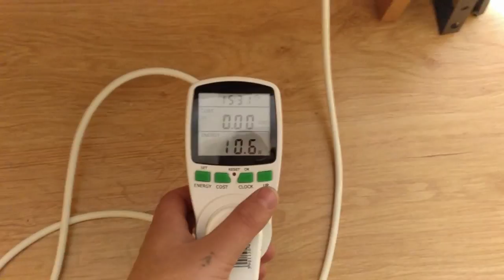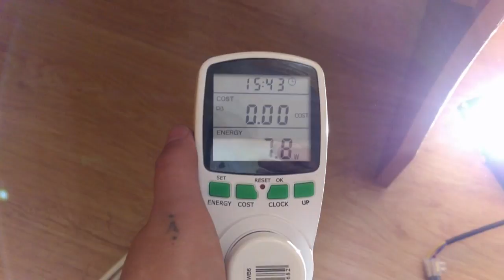Floodlights COMPARISON NAŚWIETLACZ HALOGEN LED COB 10W 20W PORÓWNANIE TEST CZY WARTO PRZEPŁACAĆ?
Witam dla osób, które nie chcą za dużo wydać za naświetlacz LED chciałem pokazać różnice w dwóch naświetlaczach 10W i 20W. Osobiście dla mnie lepiej wypadł naświetlacz 10W ale to jest moje zdanie każdy może mieć inne. Ktoś może powie, że nie ma sensu kupować tanich naświetlaczy hmmm może i ma ta osoba rację. Wszystko jest zależne od waszego portfela jeśli jakiś firmowy naświetlacz 10W pobiera w rzeczywistości te 10W i daje nam 900lm to jest świetny ale czy warto jest przepłacać? Sami sobie odpowiedzcie na to pytanie.